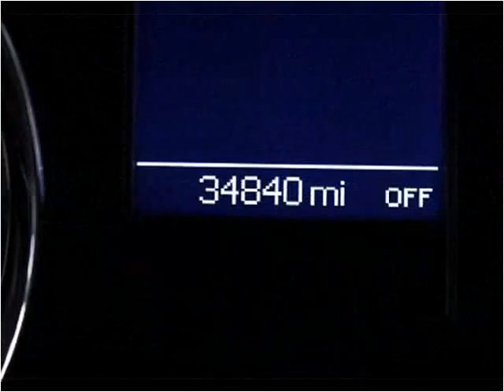2011 Chrysler Town & Country Used Cars Miami Gardens FL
This 2011 Chrysler Town & Country is available from Car Club USA.